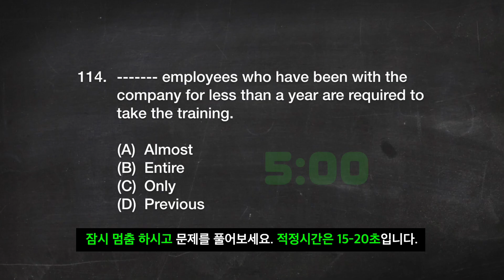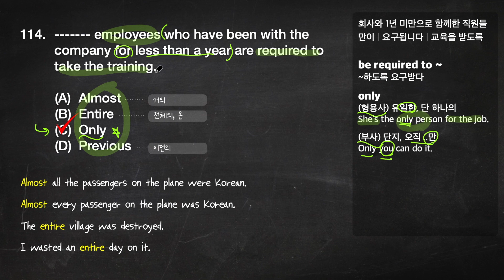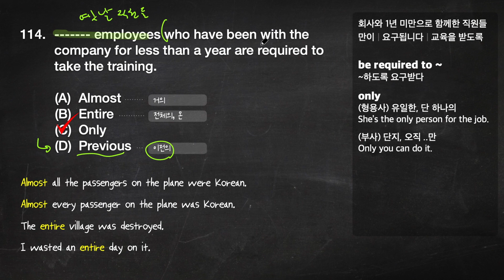[토익 기출] 자세한 해설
• 임철토익 🌟청출어람 프로젝트🌟 비대면 원격 수업

• 만점 성적표 원본 인증
누구든지 진본인지 가본인지 확인하실 수 있도록, 저의 모든 만점 성적표의 발급번호도 함께 공개해 드립니다!

• 2021년 파트5 기출 변형문제 모음.zip